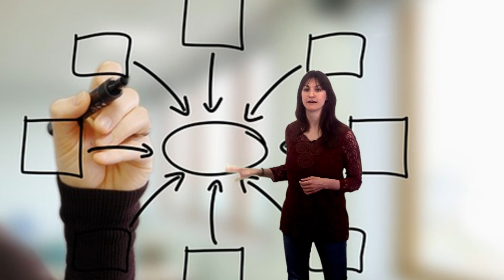Vídeo 2.2. Los elementos del aula - Ideas clave